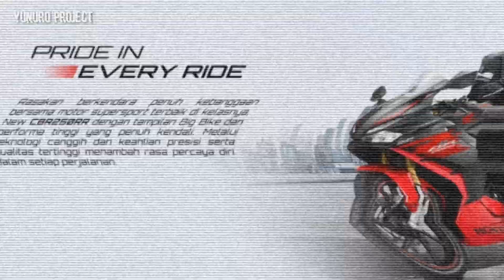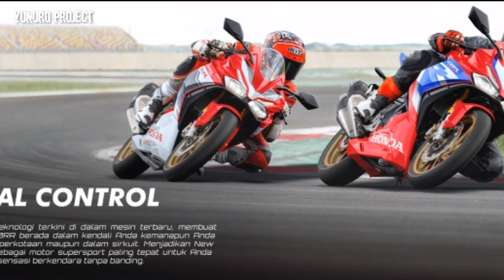6 AKSESORIS RESMI NEW CBR250RR FACELIFT 2023 | MURAH ATAU MAHAL?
Hi Gaess,

Pada tanggal 19 Sept 2022 lalu PT. AHM resmi meluncurkan facelift untuk motor sport 250cc andalannnya. Yaitu, New CBR250RR Facelift 2023. Dan tersedia 6 aksesoris resmi dari AHM, harganya pun bervariasi mulai dari 50.000 an aja gaess. Skuy langsung gaskeunn tonton video lengkapnya untuk informasi yg terupdate.